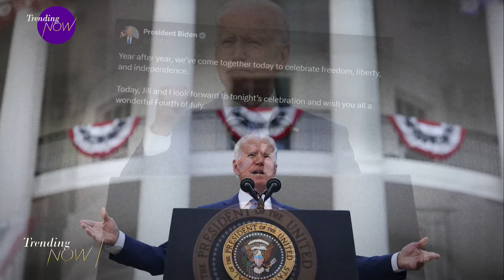Hot dog eating contest tops 4th of July trends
Americans are showing their pride online today sending the hashtag "4th of July" to the top of the trending charts!  The U.S. celebrates the adoption of the Declaration of Independence in 1776 marking the official birth of the United States as an independent nation. For us here in the north, we watch on as Americans set off fireworks and host some of the most wild competitions we can imagine all in the name of patriotism.